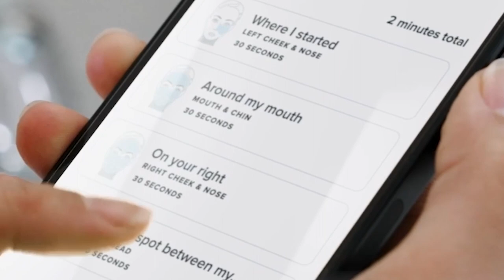About Nu Skin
We help people look, feel and live their best with products that combine the best of science, technology and nature. Nu Skin develops innovative products including Nu Skin® personal care, Pharmanex® nutrition and the ageLOC® anti-aging brand which includes an award-winning line of beauty device systems.

Nu Skin operates in nearly 50 markets worldwide and is committed to sustainability, including global initiatives such as transitioning to reduced and sustainable packaging for all products by 2030. Our Nu Skin Force for Good Foundation strives to improve children’s health, education and economic circumstances throughout the world. We promote a culture of being a "force for good" in the world, along with our commitment to provide a diverse, equitable and inclusive work environment for both personal and professional growth.